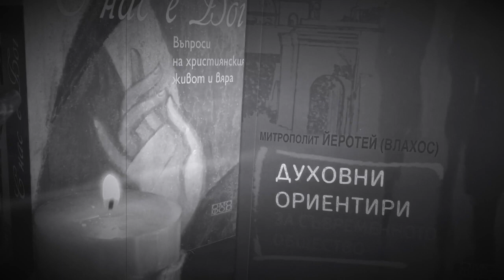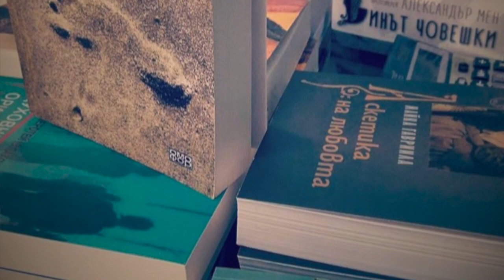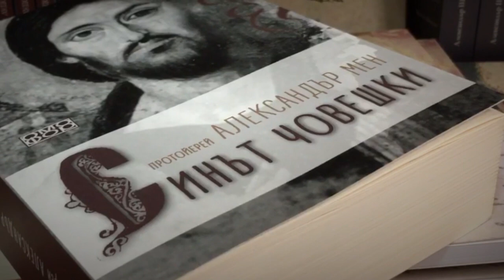Книги за днес: юли 2018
Представяне на книгата "Синът човешки" на прот. Александър Мен
Книгата представя Пламен Иванов